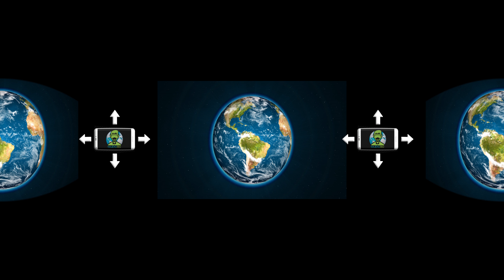360 / VR 5K Full Tour of The Simpsons Springfield Land at Universal Studios Florida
Take a 360 walk through the Simpsons town of Springfield at Universal Studios in Florida from the comfort of home.   See if you can find all the Simpson's characters that I've added throughout the tour.